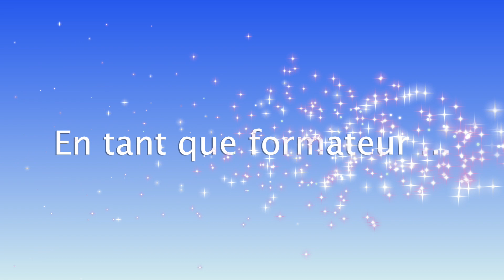Donovan Gabet : Formations en Reiki Usui et magnétisme pour l'école du 7ème sens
► Description de la vidéo : Donovan Gabet est praticien et formateur en Reiki Usui et magnétisme au sein de l'école du 7ème sens, créée par Laurène Baldassara. Des formations en bien-être accessibles à tous. Possibilité de financements !

► Retrouvez toutes les informations sur l'école du 7ème sens :
(copiez et collez dans votre navigateur)